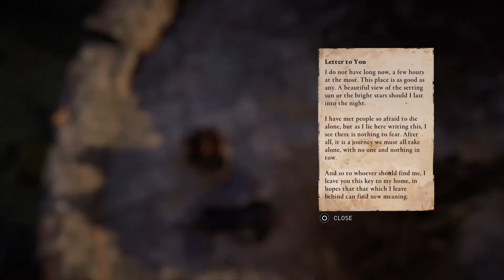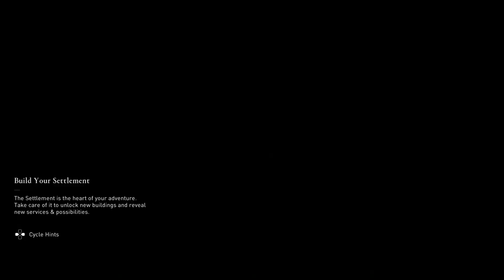"Making Some Friends" Assassin's Creed Valhalla Gameplay Walkthrough Part 8